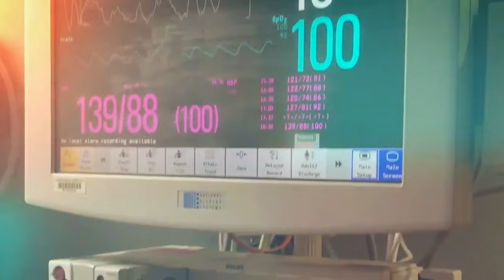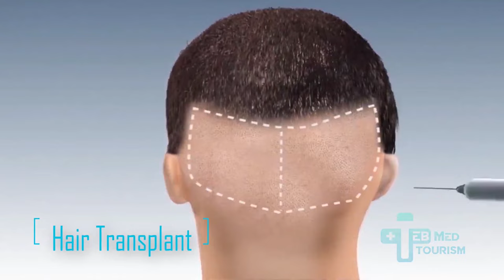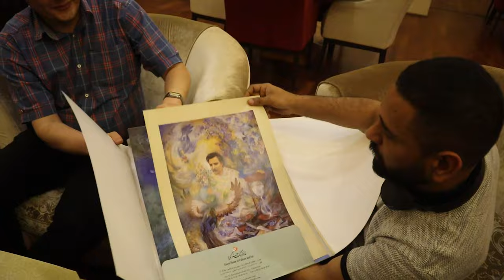Medical Tourism in Iran || Cheapest treatments || English Subtitles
Iran is well known for there medical treatment and tourism.
Thousands of people visit Iran for treatments and surgery purposes like hair transplants, organ transplants, knee surgery, infertility treatment, liposuction, dentistry, and many more.
These all services are at reasonable and affordable prices compared to the other side of the world.
TEB MED TOURISM COMPANY medical treatment facilitators provide services to their dear Client from all around the world.

Any other enquiries please E-mail.